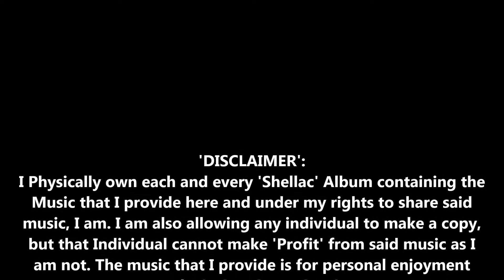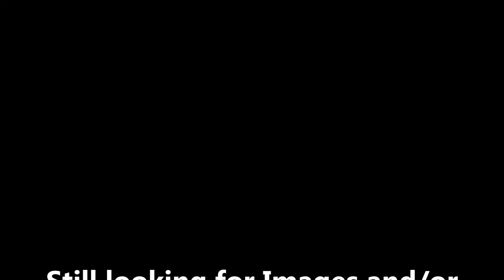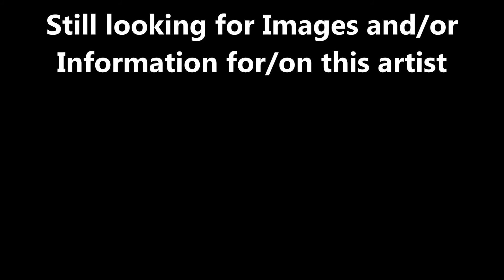78s-16-U Red_Ingle_and_the_Natural_Seven-For_Sentimental_Reasons-Novelty-Jug_Band